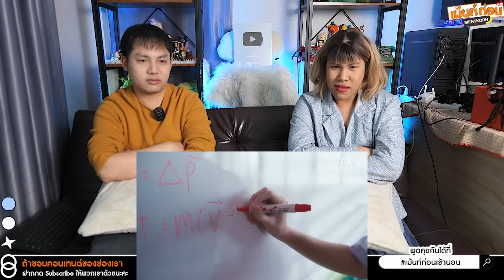Reaction LoveSick2024 ชุลมุนกางเกงน้ำเงิน | EP.3 | แอลม่อนโปรเกรส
สมัครสมาชิกเป็นชาวเม้นท์ เพื่อสนับสนุนช่อง 'เม้นท์ก่อนเข้านอน' (35 บาท/เดือน)

สวัสดีครับทุกคนที่เข้ามาดูรีแอคชั่นของช่องรีแอคชั่นเม้นท์ก่อนเข้านอน
หากใครชอบคอนเทนท์ของพวกเราก็อย่าลืมกดติดตามให้กับช่องเม้นท์ก่อนเข้านอนด้วยนะครับ

วันนี้เม้นท์ก่อนเข้านอนจะชวนทุกคนไปดูซีรีส์เรื่องใหม่จากค่าย tia51
กับเรื่อง "LoveSick 2024 ชุลมุนกางเกงน้ำเงิน"

เรื่องย่อ "LoveSick 2024 ชุลมุนกางเกงน้ำเงิน"
ชมรมดนตรี Friday College ต้องเผชิญวิกฤติเมื่องบชมรมถูกตัดจนไม่พอจ่ายค่ากลองที่สั่งไว้ ทำให้ "โน่" ประธานชมรมต้องรีบเข้าไปขอความช่วยเหลือจากเลขาสภานักเรียนอย่าง "ปุณณ์" โชคดีที่ปุณณ์สามารถหาวิธีช่วยได้ เพียงแต่ต้องแลกกับการให้โน่มาเป็นแฟนเพื่อตบตาน้องสาวที่เป็นสาววาย เพื่อให้ "น้องแป้ง" ช่วยต่อรองกับพ่อเรื่องที่จะให้ปุณณ์ไปดูตัว ทำให้โน่จำใจตกลงแต่ยังไม่วายลืมมอเตอร์ไซค์ไว้ที่บ้านปุณณ์อีก ในวันที่ไปเอามอเตอร์ไซค์ ทั้งคู่ได้ช่วยกันล้างมอเตอร์ไซค์และเริ่มสนิทสนมกัน ก่อนโน่จะได้รู้ความจริงในตอนเช้าว่าที่จริงแล้วปุณณ์แพ้น้ำยาล้างรถ จึงต้องกลับเข้ามาเยี่ยมและคอยดูแลปุณณ์ที่ไข้ขึ้น จุดเริ่มต้นของความสนิทสนมได้เริ่มขึ้นแล้ว...

นำแสดงโดย : แอลม่อน ภูมิสุวรรณ / โปรเกรส ภาสวิชญ์ / กฤษฎิ์ งามธนกิจจา / ภพ ปองภพ / เอ็นเจ ดีพร้อม / โตโต้ ทยวัตน์ / โฟล์ค วชิรวิทย์ / เชน ธณัชพงศ์ / สกาย พสิษฐ์

รับชมซีรีส์ "LoveSick 2024 ชุลมุนกางเกงน้ำเงิน"
🧡 ทุกวันอาทิตย์ เวลา 23.00 น. ทางช่อง 9 กด 30
🧡 ดูย้อนหลังทาง YouTube : Tia51
🧡 ดูเวอร์ชัน UNCUT บนแอป iQIYI และเว็บ iQ.com

พูดคุยกัยพวกเราบน X ผ่าน

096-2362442 (อาร์ซี RC)

🧡Social media เม้นท์ก่อนเข้านอน